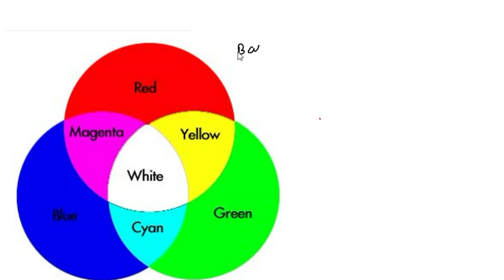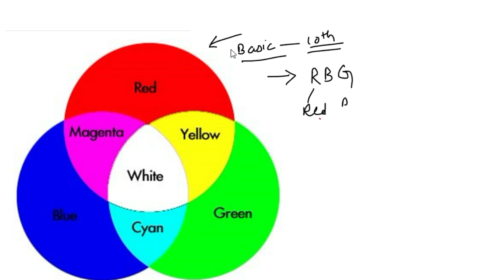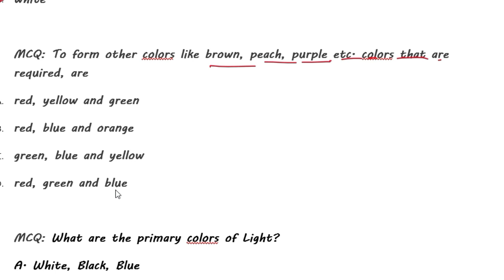Primary Colors of Light - Mixing of Colors | short trick mixing of light | onlineexamcentre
The primary colors of light are red, green, and blue. If you subtract these from white you get cyan, magenta, and yellow. Mixing the colors generates new colors as shown on the color wheel, or the circle on the right. Mixing these three primary colors generates black.
Primary colors (or primary colours) are sets of colors that can be combined to make a useful range of colors. The primary colors are those which cannot be created by mixing other colors in a given color space.

For subtractive combination of colors, as in mixing of pigments or dyes for printing, the primaries normally used are cyan, magenta, and yellow,[1] though the set of red, yellow, blue is popular among artists.[2]

For additive combination of colors, as in overlapping projected lights or in television and computer screens, the primary colors normally used are red, green, and blue.

The additive primaries are red, green, and blue. Because of the response curves of the three different color receptors in the human eye, these colors are optimal in the sense that the largest range of colors — a gamut — visible by humans can be generated by mixing light of these colors. Additive mixing of red and green light, produce shades of yellow or orange. Mixing green and blue produces shades of cyan, and mixing red and blue produces shades of purple and magenta. Mixing equal proportions of the additive primaries results in shades of grey; when all three colors are fully saturated, the result is white. The color space that is generated is called the RGB ("red, green, blue") color space.